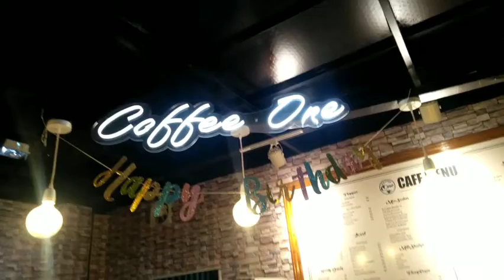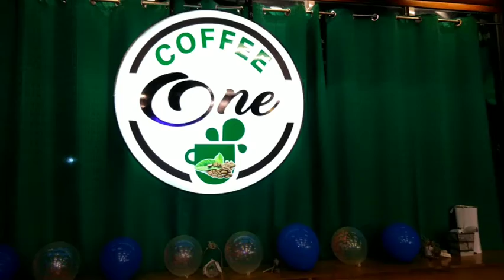FLEXING MY COUSINS PERFORMANCES | BIRTHDAY CELEBRATION | ANUARY SIBLINGS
📹 Took 01/04/2021 @Coffee One Yubenco Tetuan Zamboanga City.

Very entertaining and enjoyed much with these performances of my cousins, they're truly a complete packaged (beauty and brain with talents).

Again thank you very much mga ate ko (Genalyn A. Astapan & Annie Marie Astapan - Anuary) more bless ahead to both of you and to the whole family circles as well. 😘😘🎉

Love lots ~ Jenel 💙💜😍